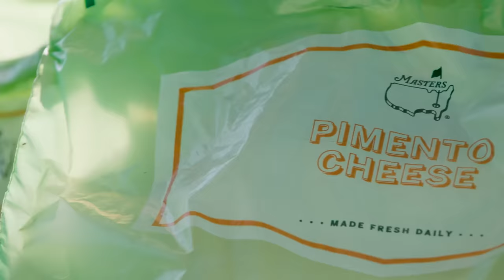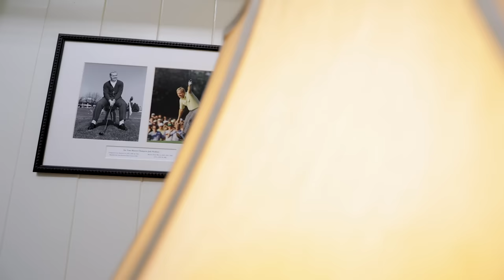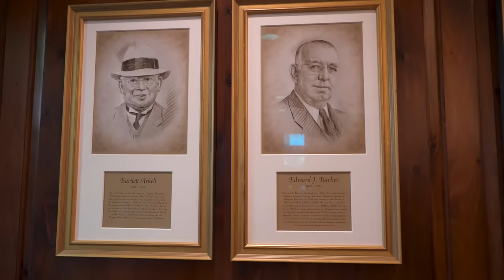Life of the Amateur Champion | Behind the Scenes With Christo Lamprecht | The Masters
Masters Monday in the life of amateur Christo Lamprecht.